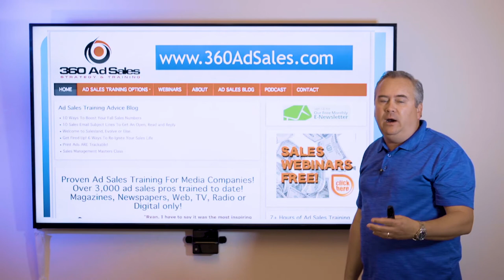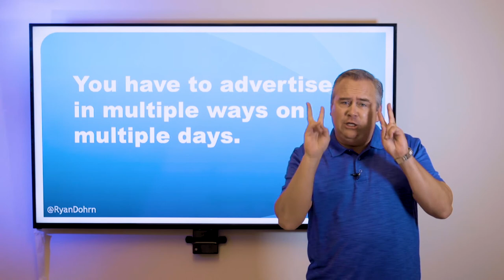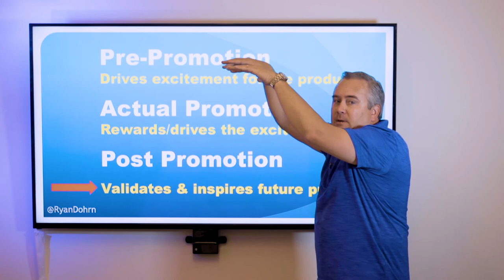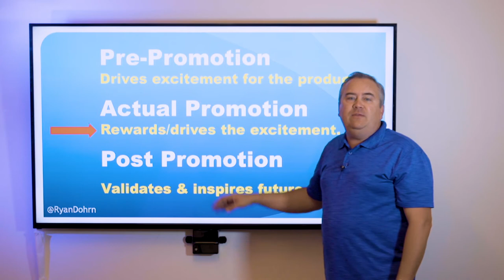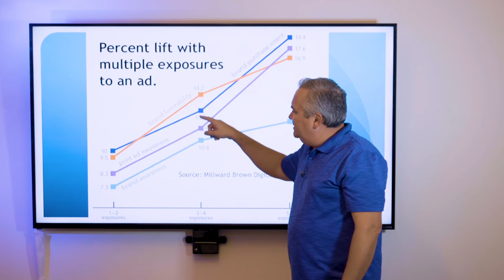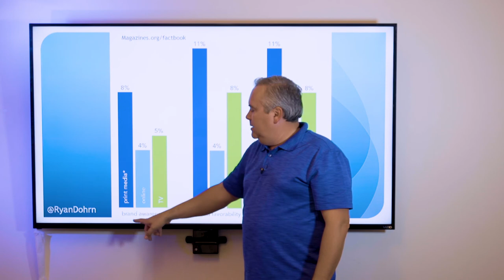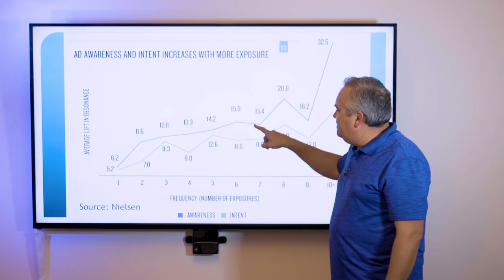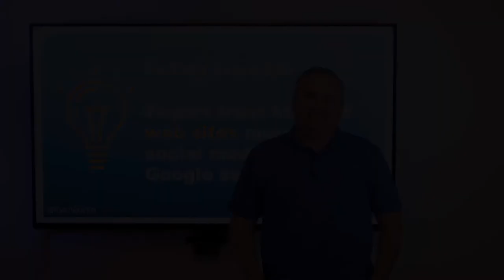7 Ways to Sell Digital Like a BOSS Part One